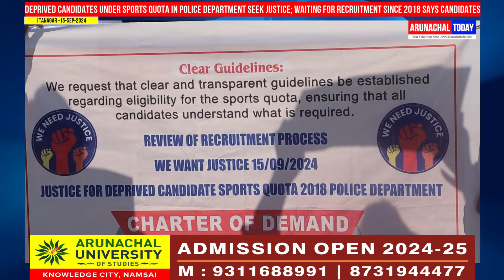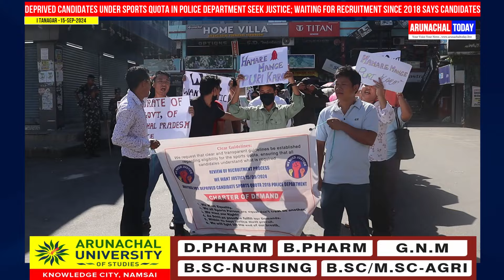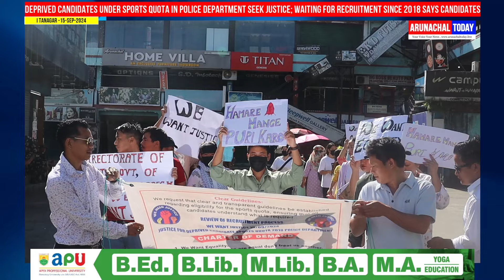DEPRIVED CANDIDATES UNDER SPORTS QUOTA IN POLICE DEPARTMENT SEEK JUSTICE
DEPRIVED CANDIDATES UNDER SPORTS QUOTA IN POLICE DEPARTMENT SEEK JUSTICE; WAITING FOR RECRUITMENT SINCE 2018 SAYS CANDIDATES